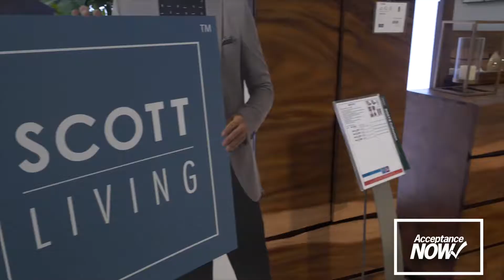Scott brothers return to High Point with new designs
Jonathan and Drew Scott tell Furniture Today's Bill McLoughlin that their new designs this market are based on feedback from retailers and consumers. "People trust our brand and let us push the design envelop for them," they say.